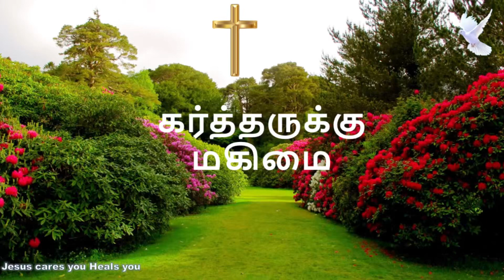13 April 2023